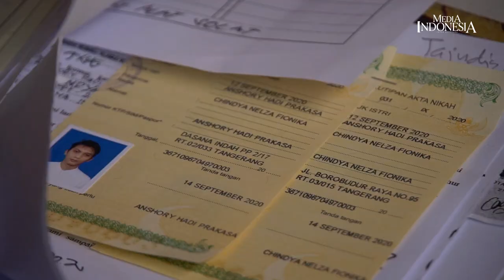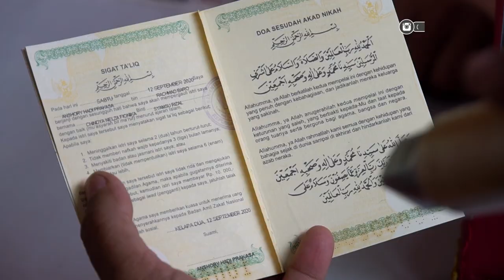Pelayanan Akad Nikah di tengah Pandemi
SAAT ini penyebaran covid-19 belum menunjukkan tanda-tanda berkurang. Kiranya perlu penerapan protokol kesehatan yang lebih ketat, untuk memutus rantai penyebaran virus tersebut.

Di tengah pandemi ini, Kementerian Agama RI tetap memberikan pelayanan nikah kepada masyarakat. Sesuai surat edaran Dirjen Bimas Islam yang diterbitkan 10 Juni 2020, meliputi panduan/petunjuk pelaksanaan pelayanan nikah pada masa pandemi covid-19.

Termasuk di dalamnya mengenai kewajiban menggunakan masker, menjaga jarak aman & mencuci tangan, serta membatasi jumlah warga yang hadir.

Calon pengantin juga diperkenankan untuk melangsungkan akad nikah di KUA, rumah, masjid atau pun gedung pertemuan. Namun, pengaturan secara ketat soal protokol kesehatan covid-19 tetap dilakukan.